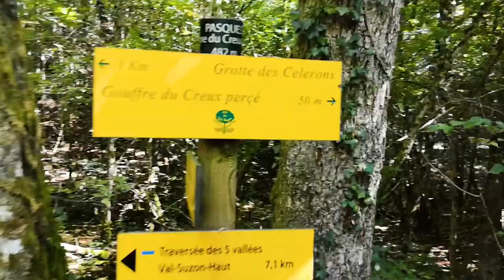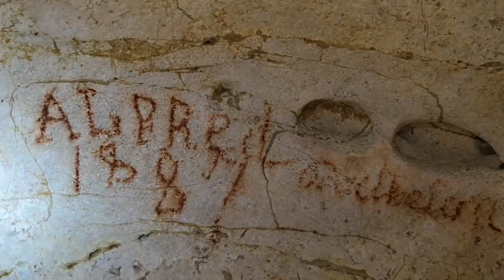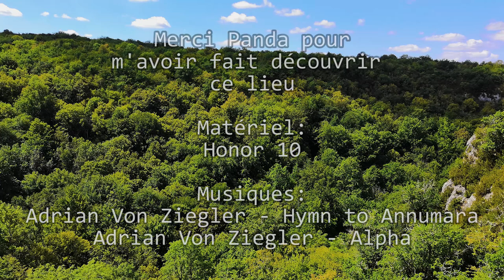Petite Balade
Petite balade dans les paysages bourguignons